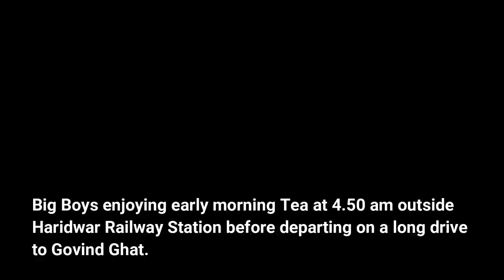Trek to Valley of Flowers | Guide to Valley of Flowers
How to reach VOF. From Haridwar to Govind Ghat , Ghangria and to Valley of Flowers.

Thanks to Indiahikes (Karan, Deboo, Manoj and Ashish) to conduct our Trek to VOF and Hemkund, safe and comfortable.